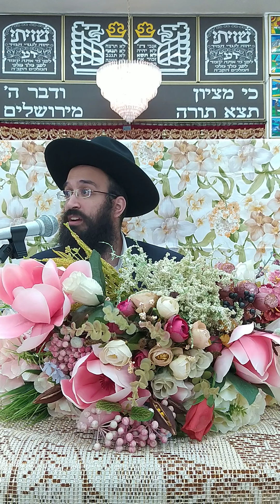הרב הגאון שמואל ניסן שליט"א ציצית חנוכה ושבת-ההלכות שבהם.